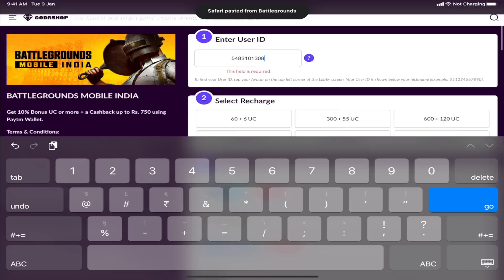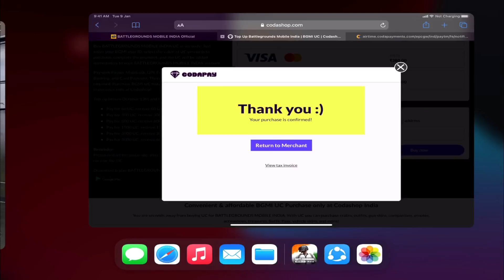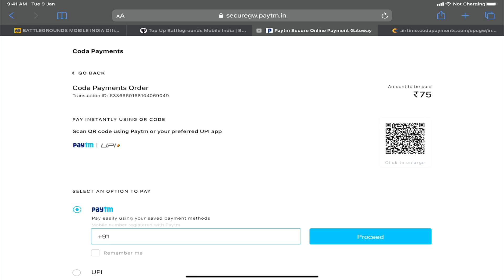NEW RP CREATE OPENING IN BGMI - MrCyberSquad 300+ royal pass & uc Giveaway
SEND POPULARITY & GET UC & RP

:- 😍 GUYS I AM NOW OFFICIAL CONTENT CREATOR OF @Skylightz Gaming JAKE SAB LOG LIKE AND EK PYARA SA COMMENT KARKE AAO CyberArmyOP 🥰